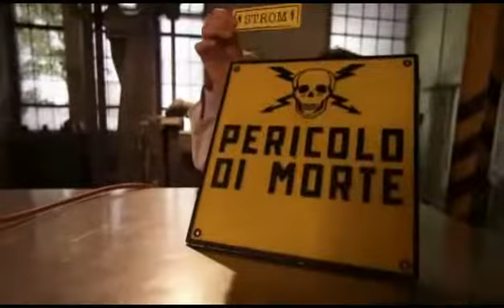2DK DA BİLİM HD İZLE 1 SEZON